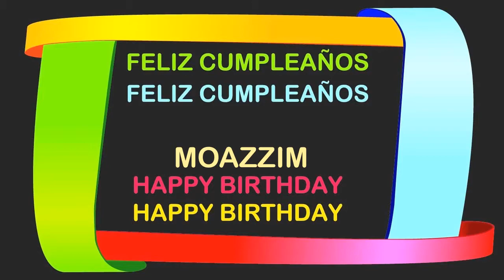Moazzim Birthday Postcards & Postales - Happy Birthday